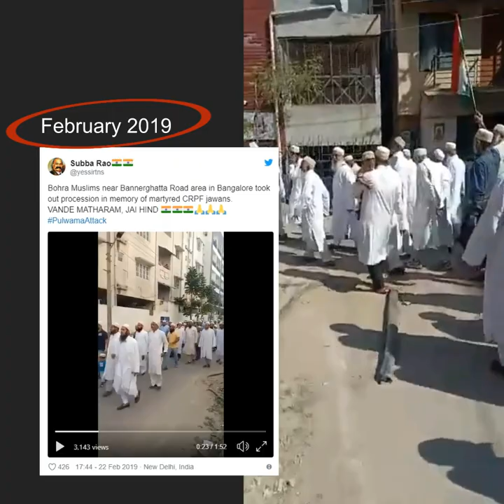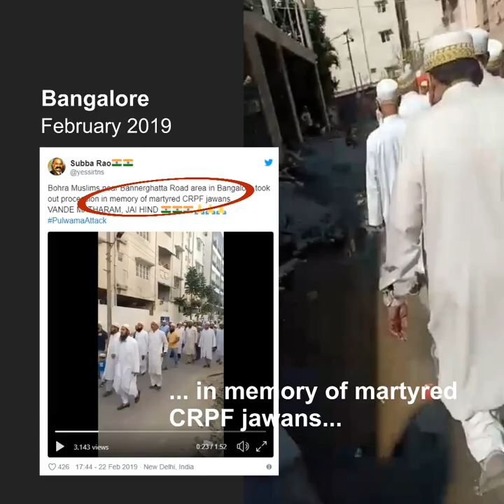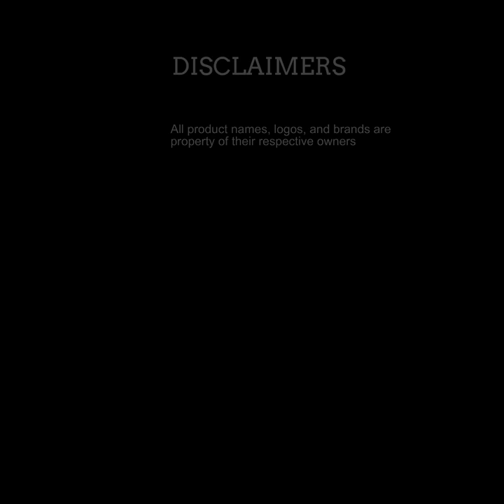बैंगलोर का पुराना वीडियो J&K में ‘भारत माता की जय’ के नारे से निकाली गई रैली बताकर शेयर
बंगलौर में मुस्लिम समुदाय के लोगों द्वारा शहीद जवानों की याद में निकाली गई रैली का एक पुराना वीडियो सोशल मीडिया पर इस दावे से साझा किया गया कि कश्मीर में लोग 'भारत माता की जय' के नारे लगा रहे हैं।